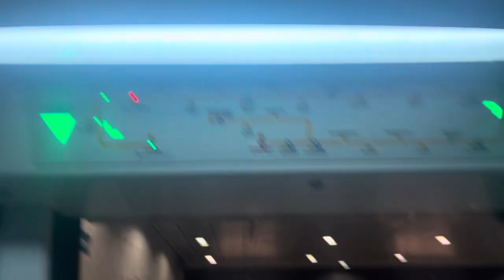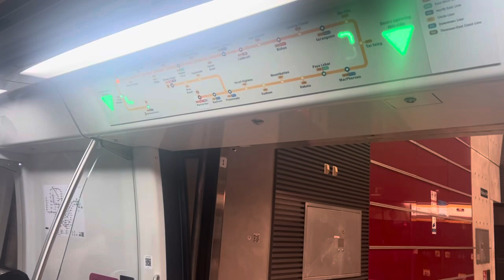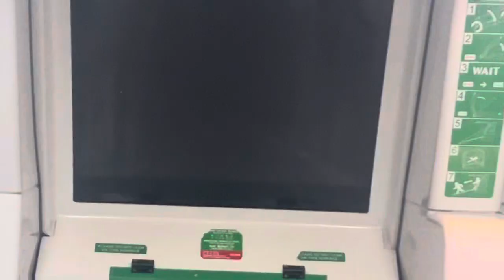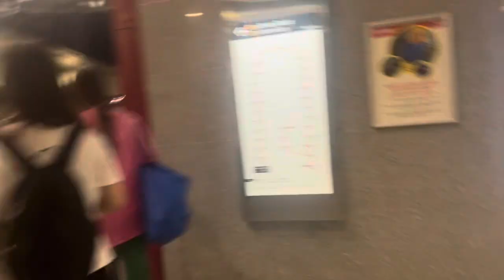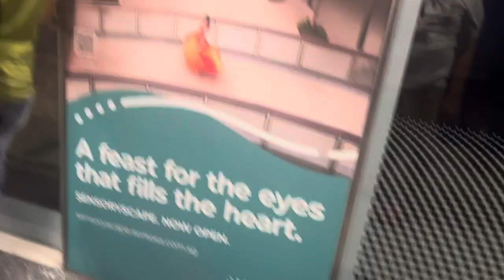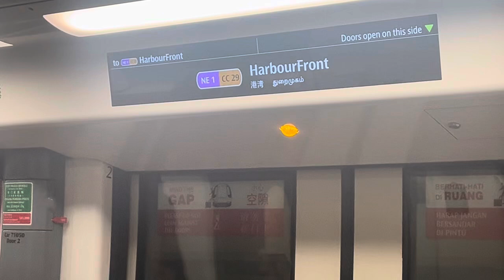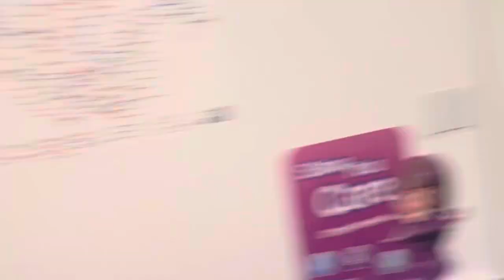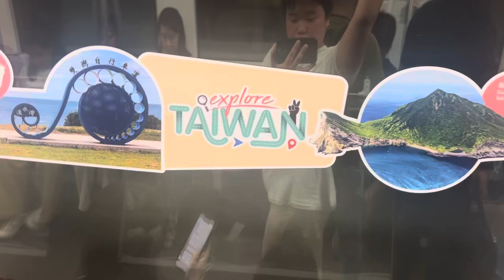Circle-Purple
The Circle Line gets its own video in some time

The NorthEast Line of Singapore is a 16-stop line (NE2 is omitted) between Harborfront and Punggol, closer to the Malaysia border. Service is run with C751As (as shown here), C751Cs, and C851s. The train has no front cab (but a windowless emergency exit) and is entirely automated.